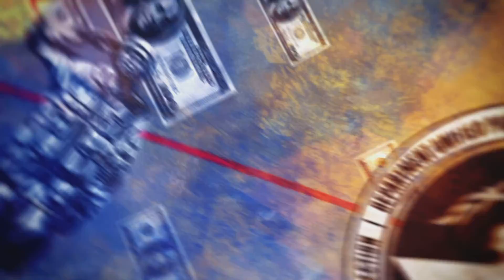Augustine final boss. Infamous second son walkthrough final. From Gwave030.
Infamous second son walkthrough final from Gwave030.